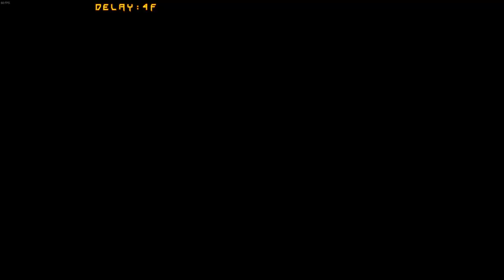[09/08/17|GGXrdR2] NPL LR1: Zeno (Leo) VS King (Leo)